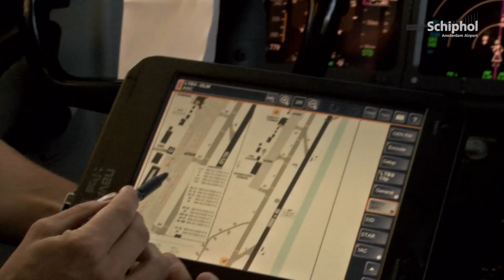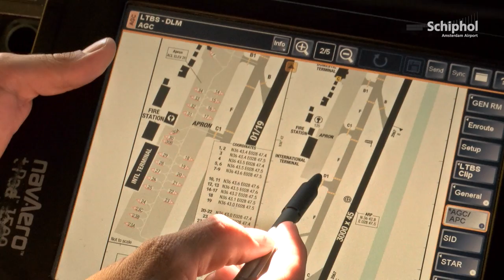Vlieg mee met een piloot BONUS: 'het stratenboek'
Raak je niet uitgekeken in deze cockpit? Goed nieuws! Er komt hierna nog één keer bonusmateriaal!

Piloten hebben net als op de weg een stratenboek voor alle luchthavens in de wereld! Piloot Bas laat het stratenboek van luchthaven Dalaman zien.